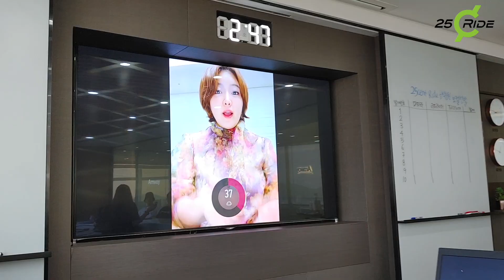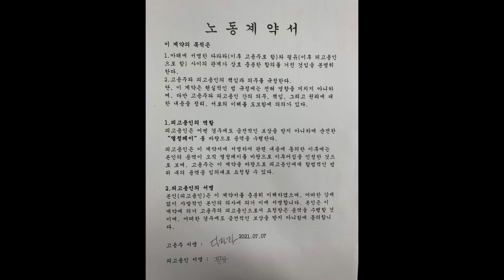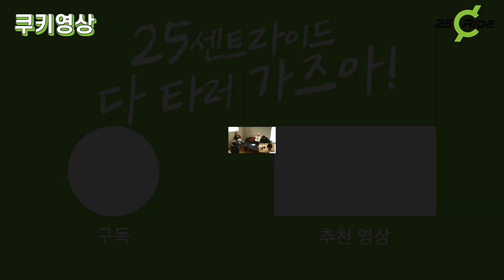[25센트 라이드 EP.6] 25센트 라이드 공식음원 최.초. 공개합니다!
'모든 것이 시작되는 순간'
25센트 라이드

★ 얼렁뚱땅 제작으로 시작된 공식음원의 기나긴 여정.. 보컬 공개 모집을 거쳐 드디어 탄생한 25센트 라이드 공식음원, 지금 바로 최.초. 공개합니다! (※배꼽주의※ 마지막 쿠키영상도 절.대. 놓치지 마thㅔ요!) ★

무려 22:1의 치열한 경쟁률을 뚫고 영예의 보컬 주인공은 과연 누구일지?!
제작자 다타라, 랩퍼 겸 프로듀서 러프라이더, 그의 로드매니저 프리라이더와 새로 선발 된 보컬리스트와 함께 완성된 25센트 라이드 공식음원 지금 바로 들어주세요~ ♥

보컬리스트와 러프라이더의 케미는 계속된다! 두 분에게 어울리는 멋진 그룹명을 지금 바로 댓글로 남겨주세요~ *_*
25센트 라이드 다타러 가즈아~~~!

※ 25센트 라이드 공식음원은, 원곡 인디버즈-신세계 곡에서 영감을 받아 제작 되었습니다.